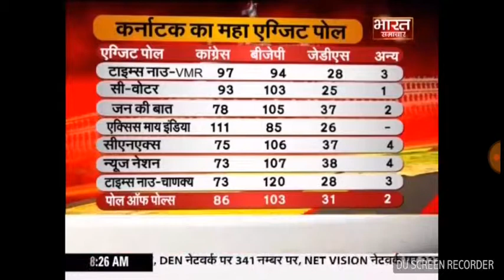देवेन्द्र प्रताप सिंह ने मीडिया को भाजपा के इशारे पर काम करने का आरोप लगाया ।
भारत समाचार चैनल पर देवेन्द्र प्रताप सिंह 15/5/18